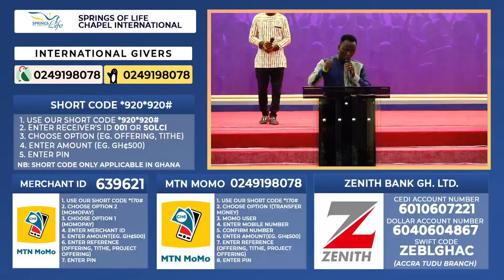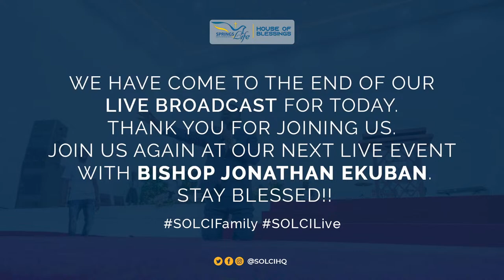Wednesday Encounter Service - 2024 - 04 - 17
Springs of Life Chapel International - House of Blessings

Pay Your Tithe And Offering Via: Mobile Money: 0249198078 OR use our short code *920*920# and Receiver ID is 001 or SOLCI and follow the prompts, Zenith Bank Cedi Acct. No. 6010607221 / Dollar Acct. No. 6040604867 - Swift Code: ZEBLGHAC (Accra Tudu Branch).